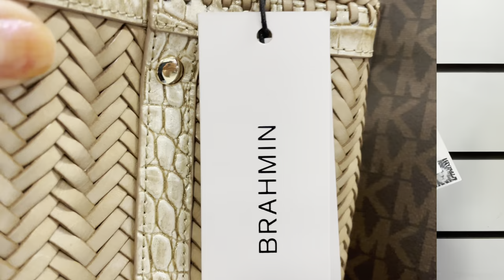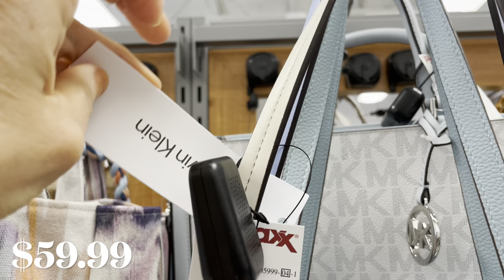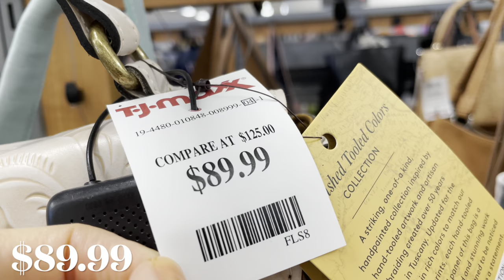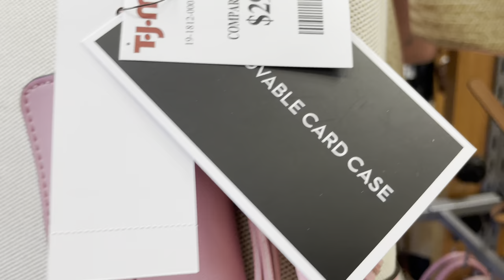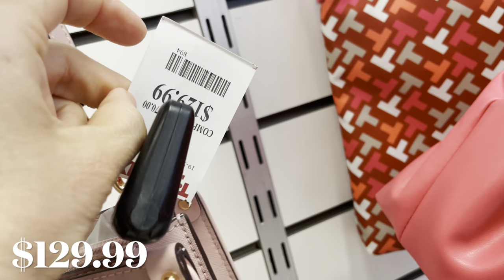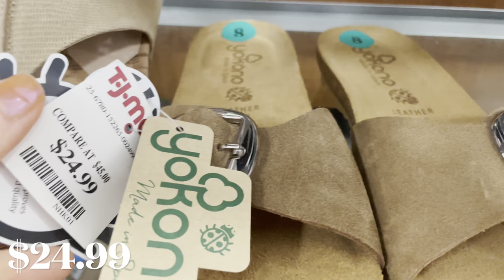🤩 TJMAXX SHOP WITH ME FOR DESIGNER SHOES & HANDBAGS ‼️ NEW FINDS 💥 MICHAEL KORS BRAHMIN & MORE ‼️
Shop with me at TJ MAXX for designer shoes and handbags.